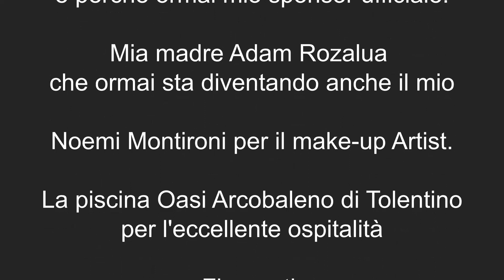Majus - Musica che sale [OFFICIAL VIDEO]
Official video di La Musica che sale, by Majus.

Ringraziamenti a tutti i figuranti e la piscina che ci ha offerto lo spazio per realizzare il video e a mia madre, nonché mia manager.
Onori Andrea
Rosa Pasquale

Riprese aeree realizzate da
NikiDroneSpace

Produzione e Arrangiamento: Frank Micucci
Autore: Giovanni Gatti/Frank Micucci
Voce Ospite: Sara Baldoni
Registrato e mixato presso il Ganapati Studio di Morrovalle (MC)